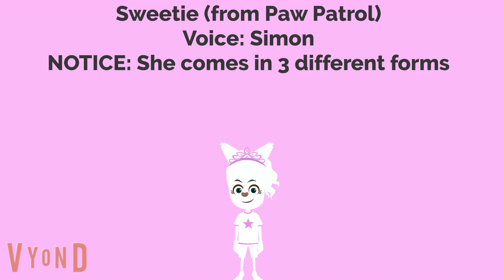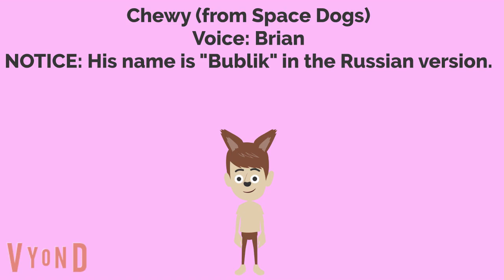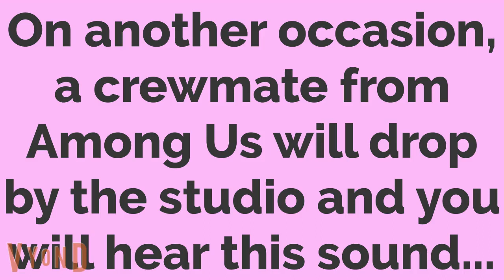Plans for JHLB Episode 8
As of now, I am now teaming up with davemadson to make sure everybody is in check.
Characters that I forgot to add to the list: Nadine Falls and Wanda Eagles.
Pipster and his gang are in jail until 6/3/2022, so they'll be automatically marked absent by Gabrielle.